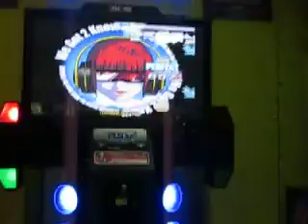Shun : PIU Fiesta EX 2011 [We Got 2 know - MAX en Single Lv. 17 ^^! ]